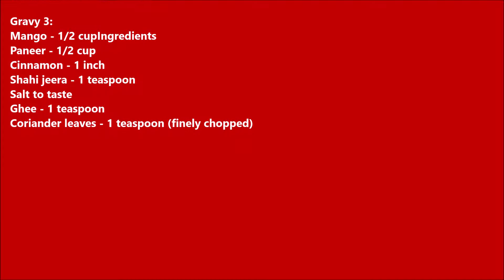mango paneer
Perfect for all mango lovers This can be served with any rice or roti or pulka or naan